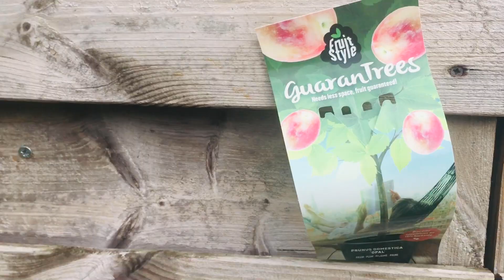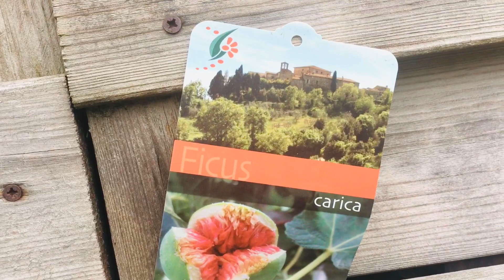My vegetable garden 🪴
Mijn groenten tuin.